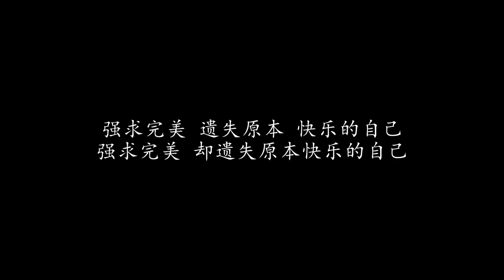错爱 张栋梁 (歌词版)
错爱 张栋梁

已刻了竹藤的笔迹揣摩 完美无缺的轮廓
是我挑剔的手在颤抖 画不出一个结果
看窗外秋起的风景挣脱 夏日束缚的暖和
树叶飘落 景色衬托 小楷姿体的婀娜
(谁把爱带走又留下) 把心紧握了又释放
(自己无法接受的瑕疵) 成了别人的美景才懂得珍惜

毛笔挥出的诗句 也绘出遗憾的经历
错失原有的爱情 修得痛苦是自己
断断续续的恋情 就没有幸福的结局
强求完美 却遗失原本快乐的自己

看树叶飘落 把景色衬托 小楷姿体的婀娜

强求完美 遗失原本 快乐的自己